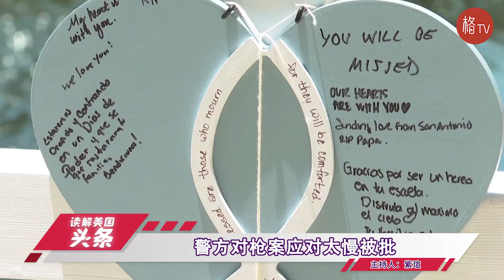得州枪案被拖延一小时遭质疑 枪手曾在校外盘桓12分钟【读解美国头条】052722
得州枪案5月26日公布的新信息显示，枪手在开枪后近一个小时才被警方击毙，警方应对如此缓慢引发进一步质疑。而且枪手在进入罗布小学前在校外盘桓了12分钟，还曾开枪射击，但是却未被阻止。